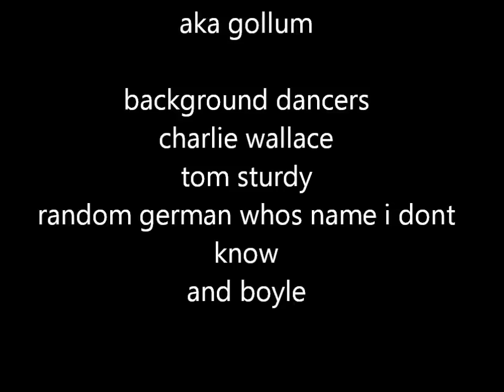james warren on the dance floor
james warren on a dance mat. The songs were the ones he danced 2 but i put them in later